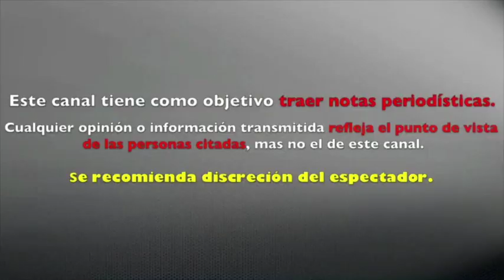¡ EL COLMO ! UTILIZAN las redes de JUAN GABRIEL para CONTINUAR con la IDEA de que SIGUE VIVO